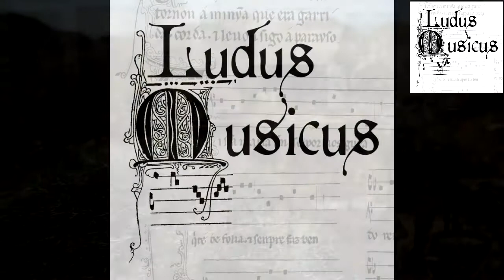Тu lоulоudaki tu pakse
Снимак са Новогодишњег концерта ансамбла "LUDUS MUSICUS", 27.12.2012.
Грчка традиционална песма "Цветни врт".
Ансамбл:
Каролина Бетер - блок флауте, фрула
Александар Дотлић - лаута, баглама
Андрија Сагић - вокал, удараљке, баглама